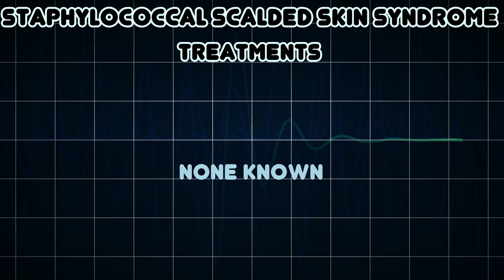Staphylococcal scalded skin syndrome (Medical Condition)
Symptoms, risk factors and treatments of Staphylococcal scalded skin syndrome (Medical Condition)

Staphylococcal scalded skin syndrome, also known as Pemphigus neonatorum or Ritter's disease, or Localized bullous impetigo is a dermatological condition caused by Staphylococcus aureus